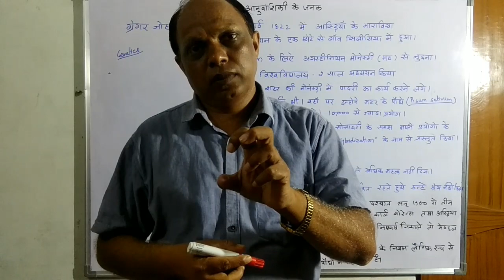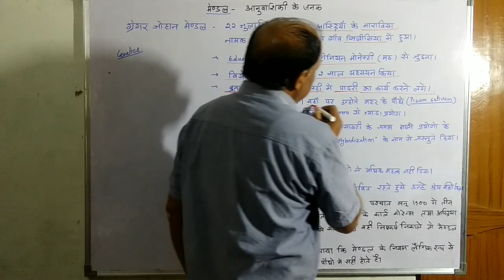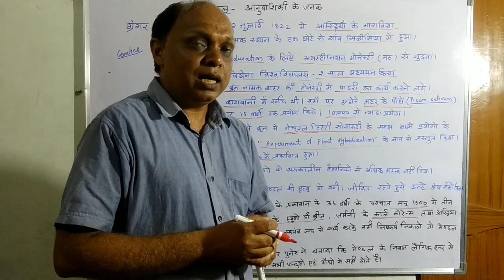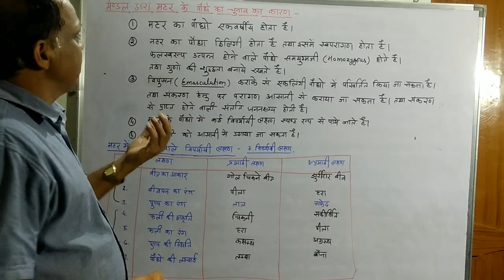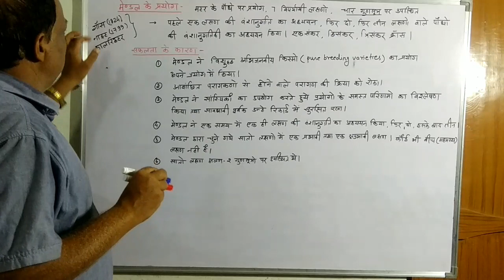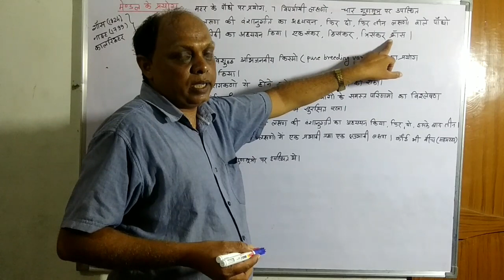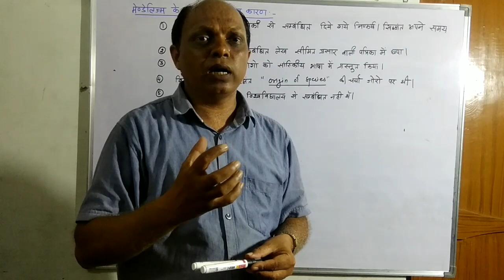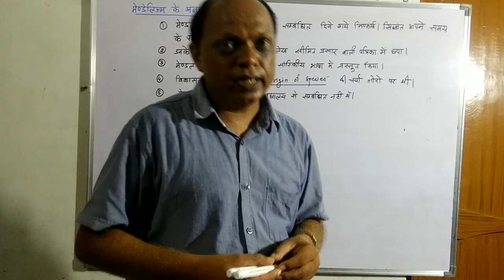Mendel And His Experiment|| Biologyextra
Class -12th
Subject - Biology
Unit -II
Chapter - 01
Topic - Mendelism and His Experiment
 मेण्डल  प्रथम वैज्ञानिक थे जिन्होंने मटर के पौधों में लक्षणों का जनको  से सन्तति  में प्रवाह को प्रदर्शित किया |
 मेंडल द्वारा दिए गए नियम अनुवांशिकता के नियम कहलाते हैं |